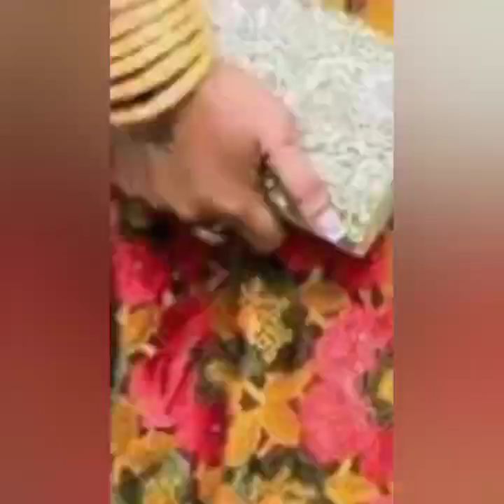Premium Getzner magnum /African dress/African clothing/African fashion/ African dress/Bazin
Also Watch👇
Newly Released Senegalese Exquisite Bazin Richie Styles || African Fashion Styles ||Senegalese Bazin

40+ AFRICAN DRESSES: MOST STYLISH AND FLAWLESS African Fashion Malian/Gambian/Senegalese Styles